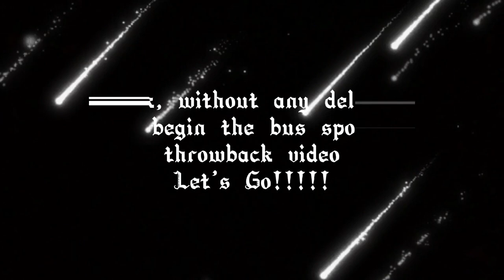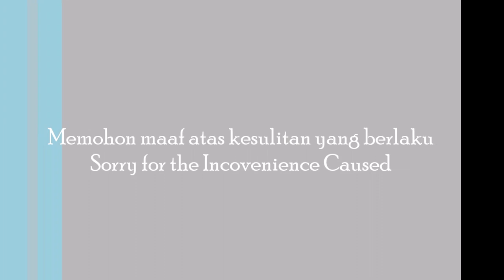Bus Spotting Vlog in Seremban City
Selain melakukan kerja mengesan pergerakan kereta api, saya juga melakukan kerja mengesan pengangkutan bas di sekitar kampung halaman saya iaitu Seremban. Oleh itu, pada suatu hari, saya telah mendapat satu peluang yang terbaik untuk menjalankan kerja-kerja mengesan bas di mana lokasinya adalah di Terminal bas di Seremban. Walaupun tak begitu sempurna , tapi saya akan buat yang terbaik untuk video ini.

Apart from doing the work of tracking the movement of trains, I also do the work of tracking bus transportation around my hometown of Seremban. Therefore, one day, I got the best opportunity to carry out the bus tracking work which is located at the bus terminal in Seremban. Although it's not so perfect, but I'm going to do my best for this video.